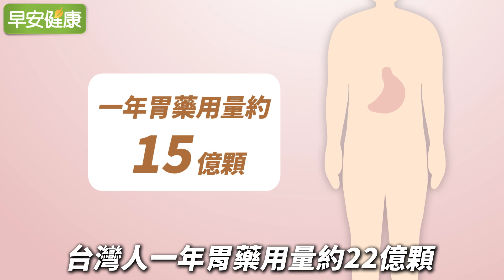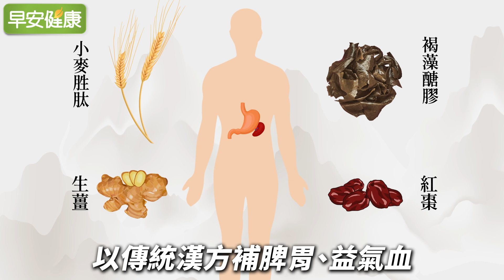亂吃胃藥罹癌風險增7倍！中醫推薦這些養胃好食材｜吳明珠 中醫師【早安健康】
根據統計，台灣人一年胃藥用量約22億顆，擁有胃潰瘍的人約有10%，而每1/4的人則有胃食道逆流情況。
許多人把胃藥當保健品吃，以為胃藥溫和無害，殊不知吃胃藥會造成胃酸不足，消化功能受到影響。
中醫認為脾胃為後天之本，胃需要三分治七分養，今天就要告訴你，中醫的養胃智慧與秘訣！

0:00 亂吃胃藥罹癌風險增7倍！中醫推薦這些養胃好食材｜吳明珠 中醫師
0:30 為什麼現代人容易胃不適？
1:30 日常中如保養胃？要注意哪些生活習慣？
2:18 要多吃什麼食物才能養胃？

【相關影片】

唇乾、水腫，是脾胃在求救！健脾養胃4個穴位和湯飲最給力︱羅珮琳 中醫師